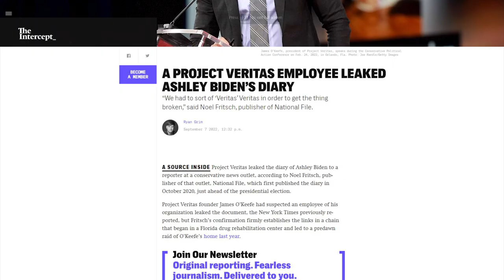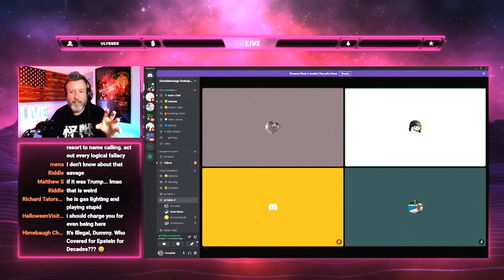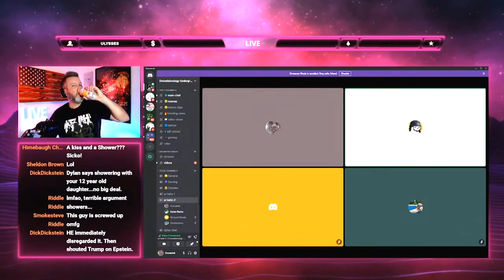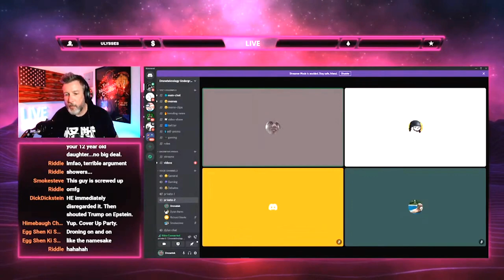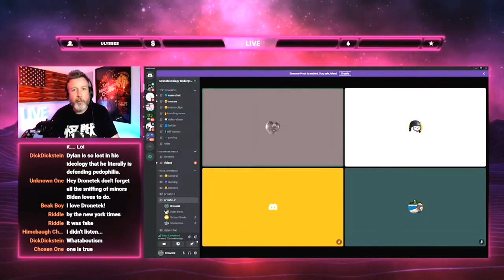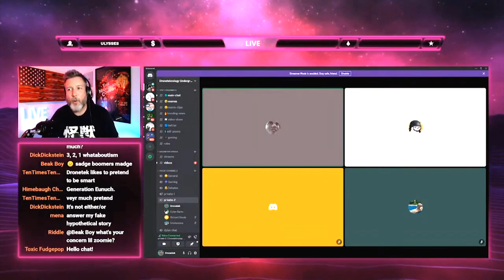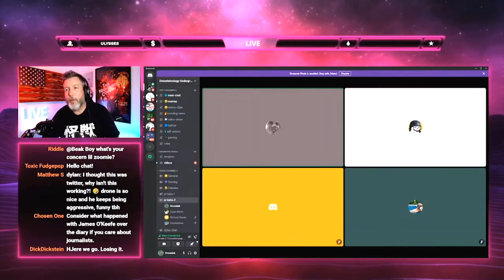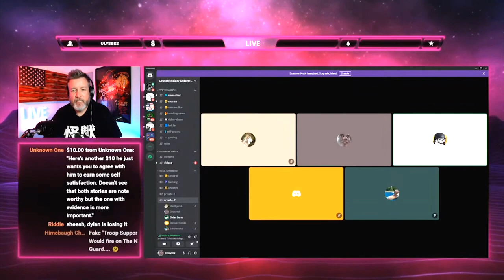WEIRD: Dylan Burns DEFENDS Biden Showering With Daughter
➡️ Sources:

LIVE: Talking Ukraine, Media Bias and More With Dylan Burns